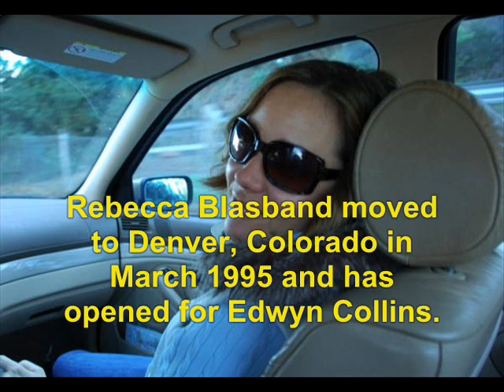Real World: New York (1992): Where Are They Now?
find out what ever happen to the 1992 reality show, the real world.   No sound due to copyright.